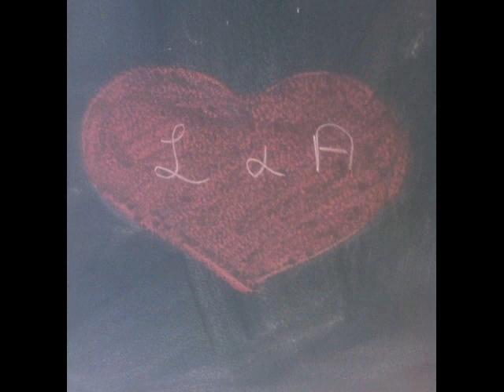BFF Laura & Adile